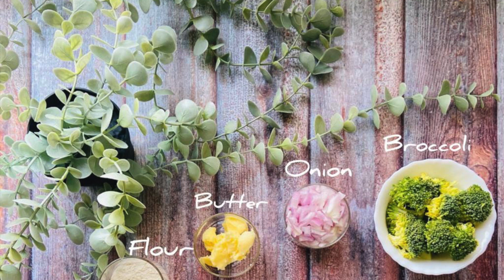Cashew Broccoli Soup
1-2 tsp butter
1/2 tsp chopped garlic
1 finely chopped onion
7-8 unsalted cashews
1/2 -3/4 head of broccoli (chopped roughly)
2 tbsp all purpose flour
1 cup milk
pepper
salt to taste
water (for adjusting consistency)
chopped coriander (for garnish)

- Take butter in a pan. let it melt. Add chopped garlic and sauté for 2 mins
- Add chopped onion. Sauté for 2 mins
- Add in cashews and stir.
- Add roughly chopped broccoli and stir. Add salt.
- Add some water and simmer
- Remove the pan from the gas and let it cool. Blend it keep aside.
- Take another pan. Heat Butter and add flour.
- Keep stirring for 1 min. Now add milk. keep stirring continuously so that no lumps are formed.
- Stir till this mixture thickens. Now add pepper and blended broccoli mix.
- Pour some water to make is semi liquid.
- Cover and simmer for 1-2 mins.
- Adjust salt if required.
- Serve!!